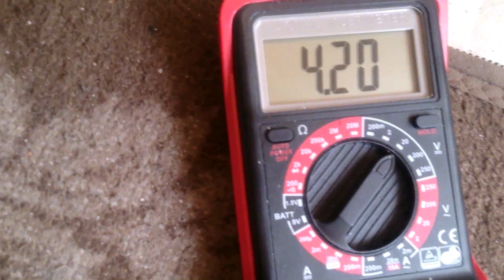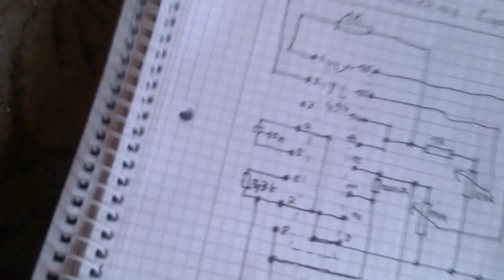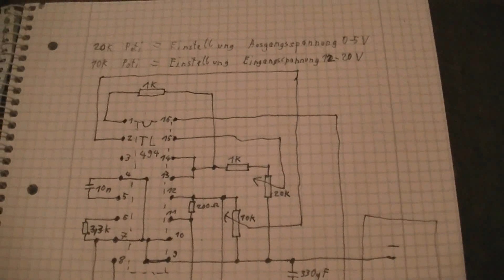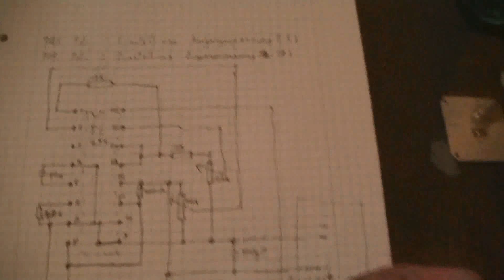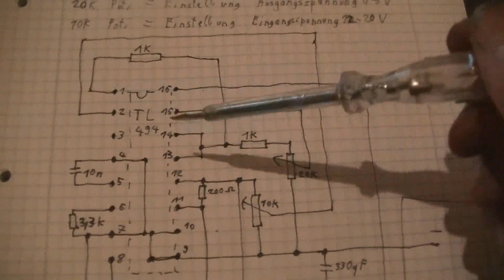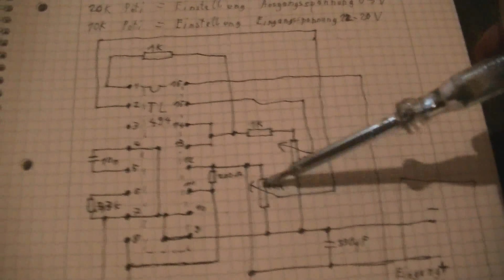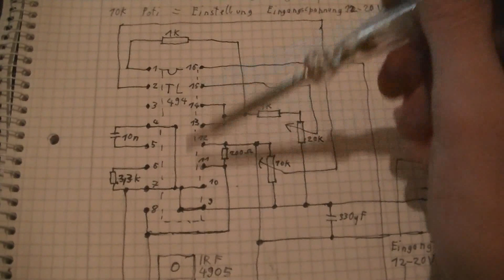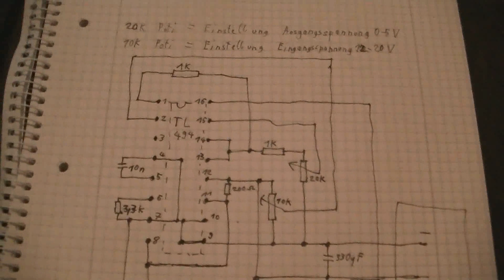Schaltregler von 12 - 20 Volt auf 0 - 5 Volt - eflose #572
Schaltregler (step down wandler) mit tl494 mit Schaltplan um Lithium Akkus zu laden, Nachbau und Verwendung auf eigene Gefahr.